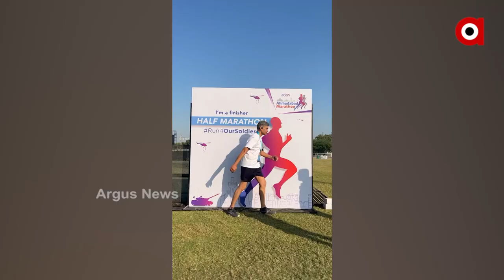Adani Ahmedabad Marathon 2021: 5th edition Adani Ahmedabad Marathon held on November 27 and 28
Sunday, 28 November was the last day of the fifth edition of the Adani Ahmedabad Marathon. The Adani Ahmedabad Marathon, which started in November 2017, continues to climb a new ladder of success every year.